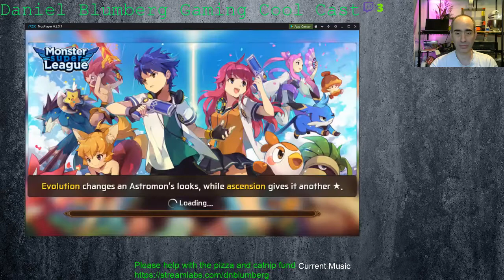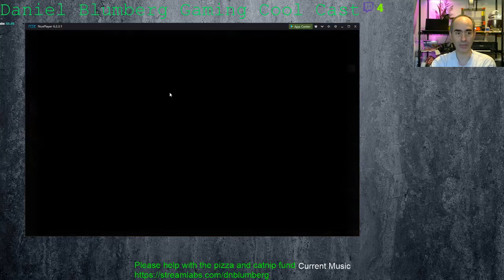Dark Colossus MSL Monster Super League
Monster Super League, Beating Dark Colossus